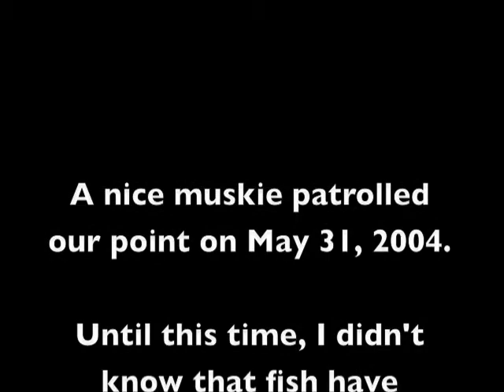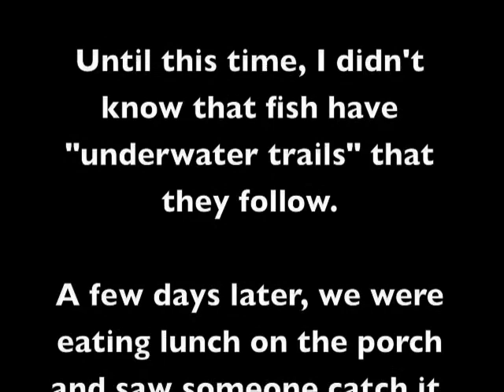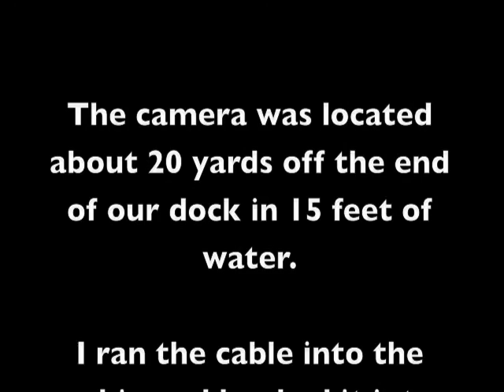CABIN: Muskie on Patrol (underwater)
Underwater video of a muskie patrolling the point of our cabin. Until I took this video, I didn't know that fish have "underwater trails" that they follow. A few days later we were eating lunch on the porch and saw someone catch it ... it measured 36".